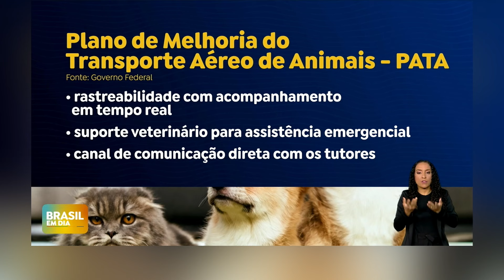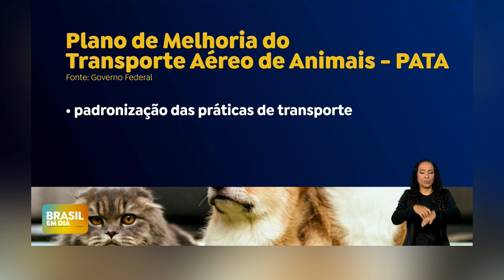DIÁRIO TV: Redação do jornal O Diário de Teresópolis 18.11.2024